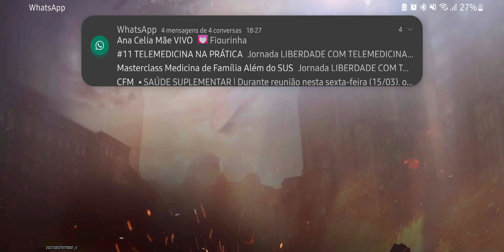940 - CONTRA RETURNS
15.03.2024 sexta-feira